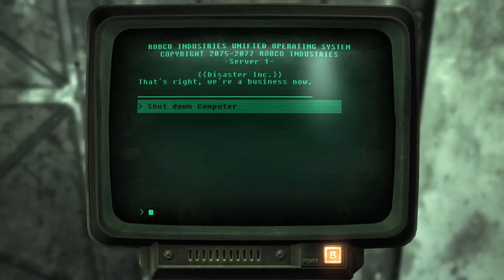Fallout New Vegas - Waffles and Computers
Hunting down those evil A.I.s is a pain!

Mods used:
A Madman's Masterpiece
Interesting NPCs
Project Nevada
Courier Vests
NCR Doggie Buddies
Fellout
NPCs Travel
Gun Runners Actually Run Guns
Helpless Falling
Killable Kids
Quick Hacking
The Groovatron NV
Unlimited Companions
New Vegas Uncut
PipBoy 2500
No NPC Compass Ticks
Hope Lies
Vincent Vincent